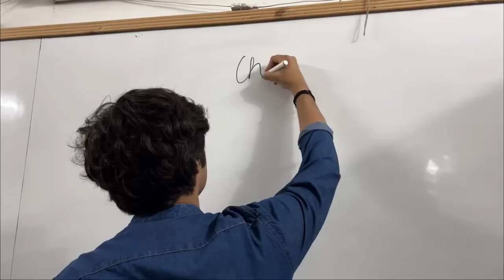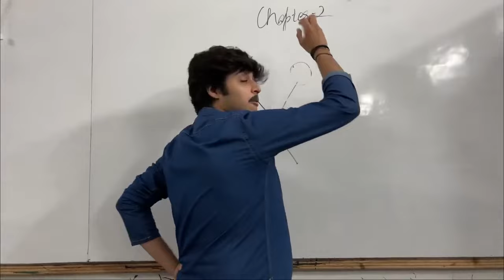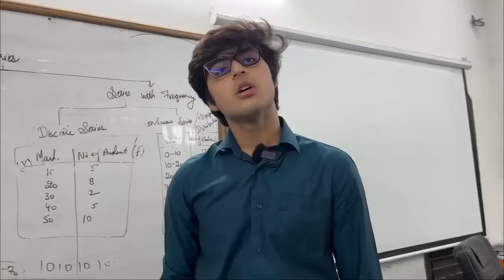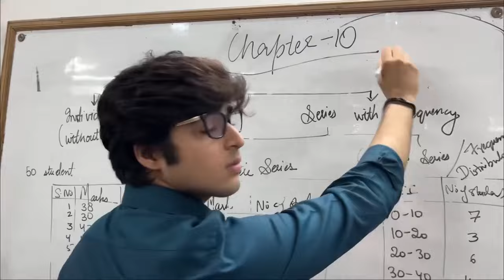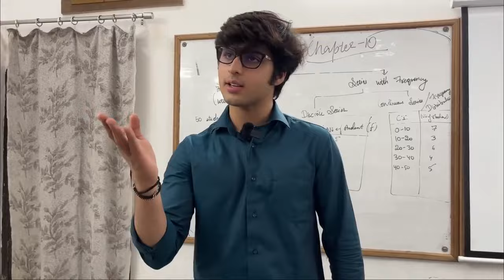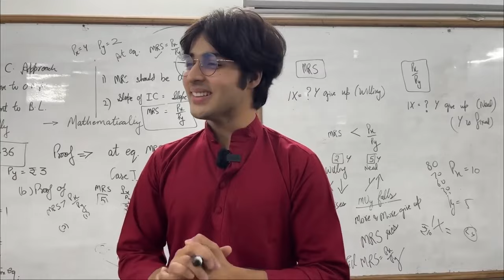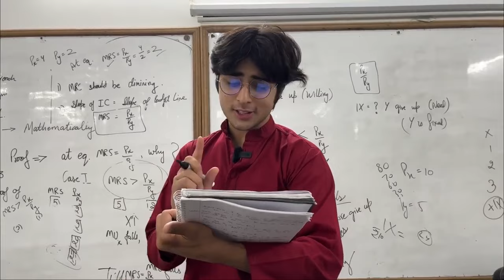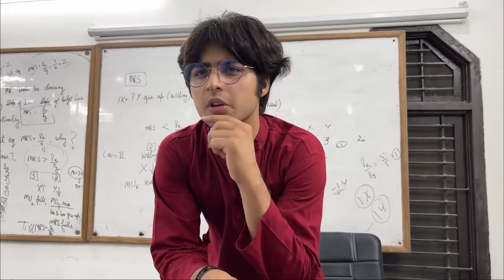Types of tution teachers || Made